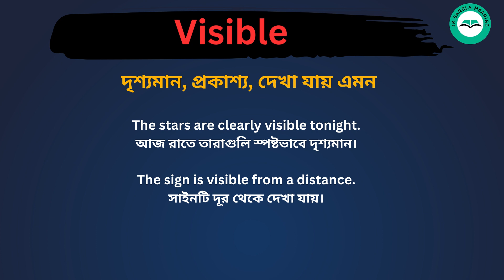Visible meaning in bengali/Visible শব্দের বাংলা ভাষায় অর্থ অথবা মানে কি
Visible Meaning In Bengali
Visible শব্দের বাংলা ভাষায় অর্থ অথবা মানে কি
Visible Bangla Meaning